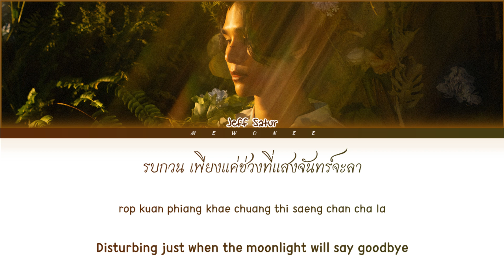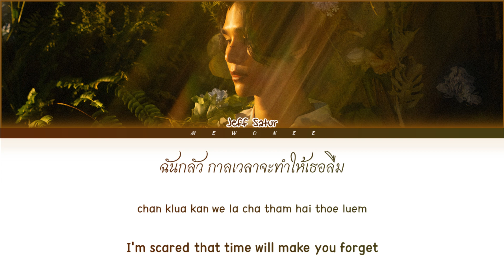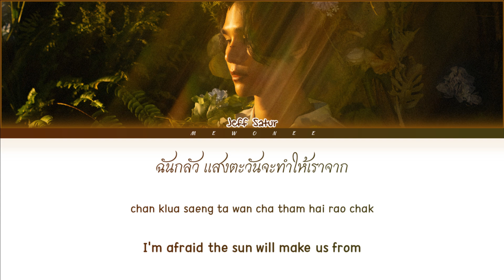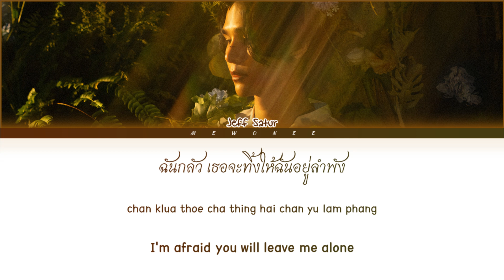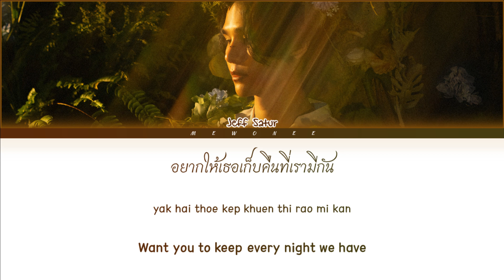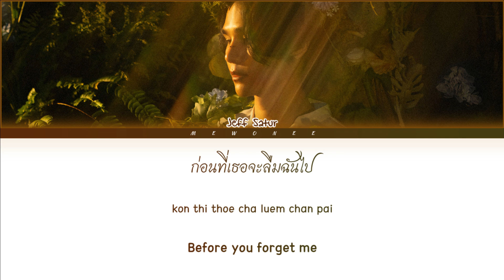【JEFF SATUR】LUCID (ก่อนที่เธอจะลืมฝัน) - (Color Coded Lyrics)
LUCID (ก่อนที่เธอจะลืมฝัน) | JEFF SATUR

- Song: LUCID (ก่อนที่เธอจะลืมฝัน)
- Ost.N/A
- Show: N/A
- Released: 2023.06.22